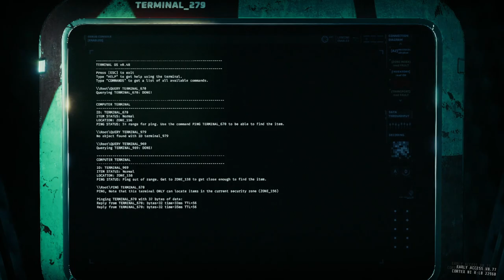GTFO R5B2 Prisoner Efficiency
00:00:00 Drop
00:04:31 Zone 82 (Blood Door)
00:06:36 Zone 156 (Extreme)
00:11:54 Zone 156 (Terminal Uplink)
00:17:56 Scan Zone 158 (Security Scan)
00:22:13 Zone 158 (Terminal Uplink/Error Alarm)
00:25:52 Zone 85 (Bulkhead Key)
00:27:33 Zone 315 (Overload)
00:40:10 Scan Zone 316 (Class IV Alarm)
00:48:05 Scan Zone 84 (Class III Alarm)
00:55:54 Scan Zone 83 (Class IV Alarm)
01:01:50 Extraction